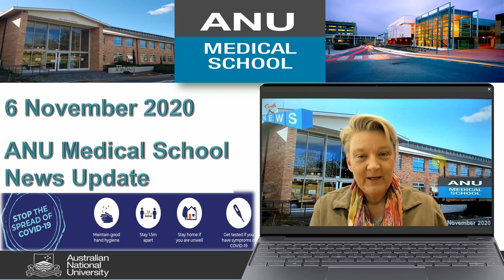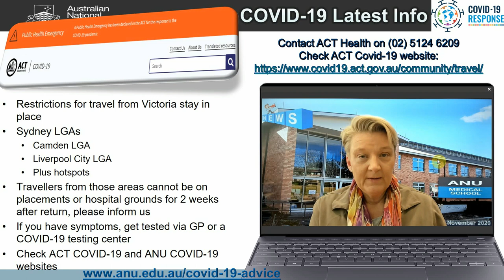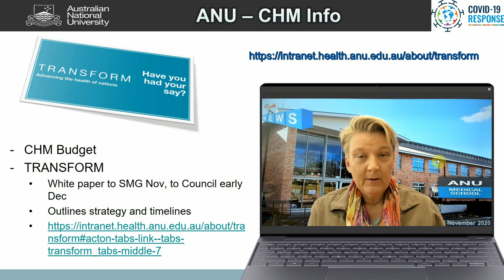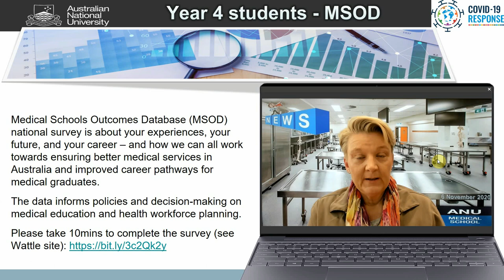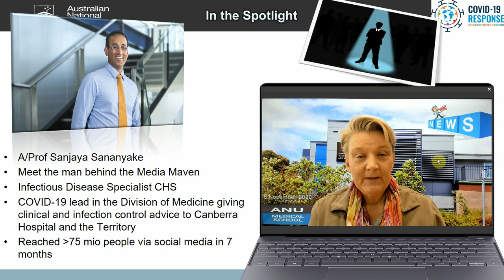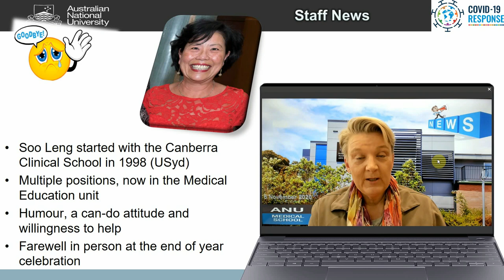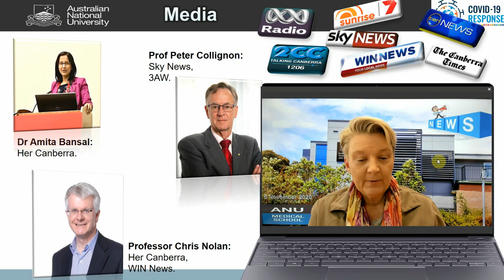ANU Medical School News/Information Update for 6 November 2020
ANU Medical School News/Information Update for 6 November 2020 by Acting Director Professor Zsuzsoka Kecskes